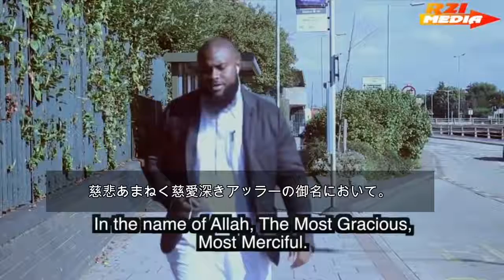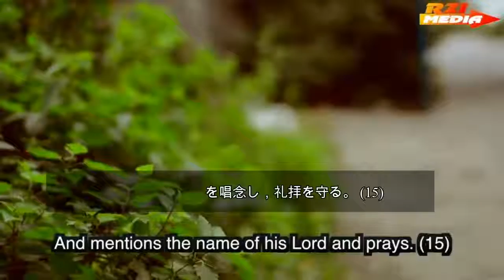Quran chapter 87 Tottori Masjid Mosque 鳥取マスジド